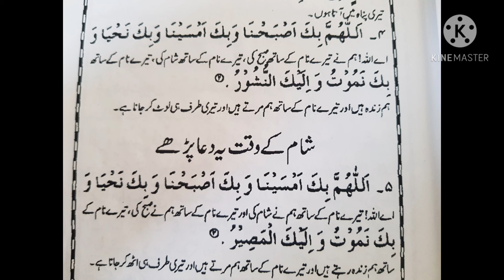Morning Dua 2 | Morning Azkaar | Subha ke azkar | Subha ki dua | Samiya Rizvi